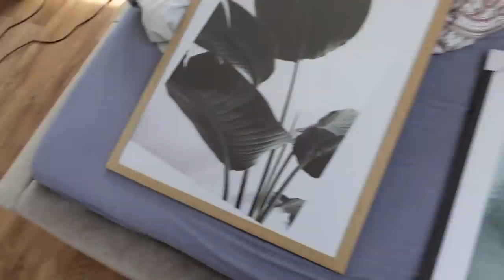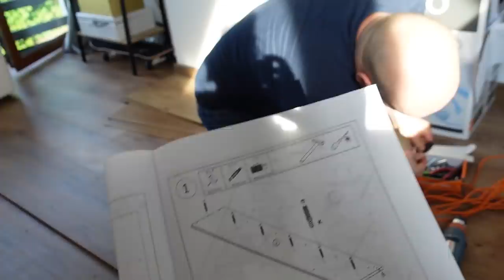ONA JEST ZA DUŻA ! OGROMNA SOFA! #071